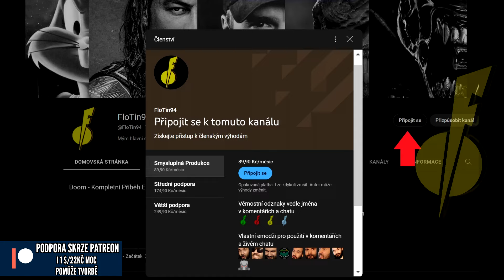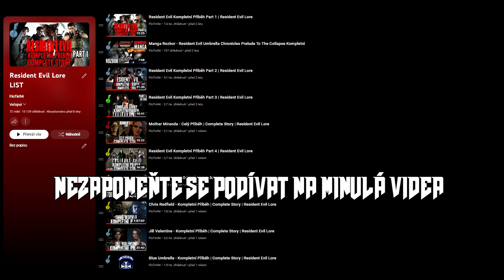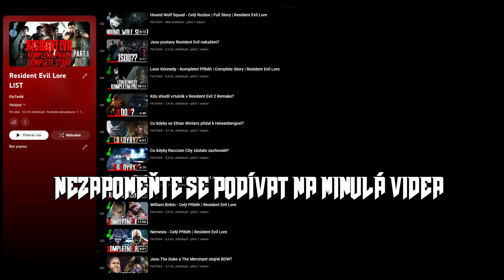Co Resident Evil 9 nesmí udělat?!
Špatné rozhodnutí?? Resident Evil Teorie
NEZÁVISLOST TVORBY (I 1 Dolar se počítá)
STEAM - FloTin94
PSN - Flotin94

Video Song:
Resident Evil Village OST